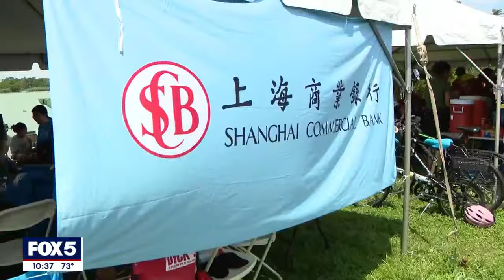Annual Hong Kong Dragon Boat festival in Queens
Despite the blistering heat, thousands competed in the annual Hong Kong Dragon Boat festival in Queens. The event, which welcomes people of all backgrounds honors Chinese culture and tradition as competitors race in dragon boats. FOX 5 NY's Michelle Ross has the story.